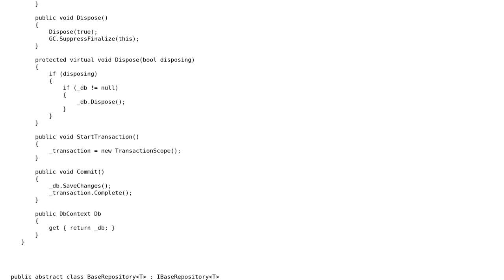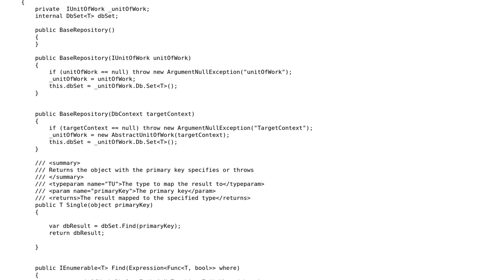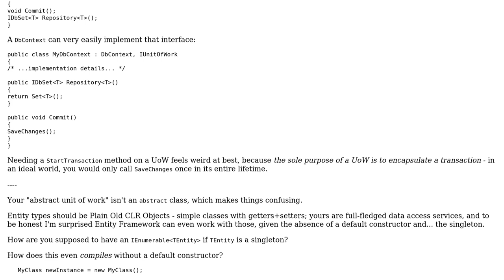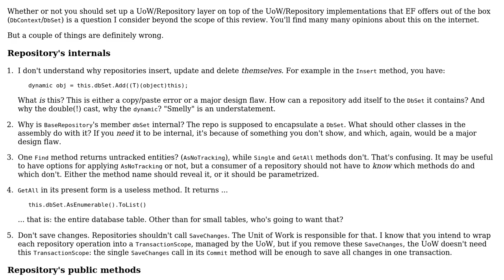Code Review: Mix of Repository and UOW For Business Library with Entity Per Table Architecture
With thanks & praise to God, and with thanks to the many people who have made this project possible! | Content (except music & images) licensed under CC BY-SA | Music | Images & others | With thanks to user Mathieu Guindon user Krishna user Gert Arnold and the Stack Exchange Network Trademarks are property of their respective owners. You are responsible for your own actions.